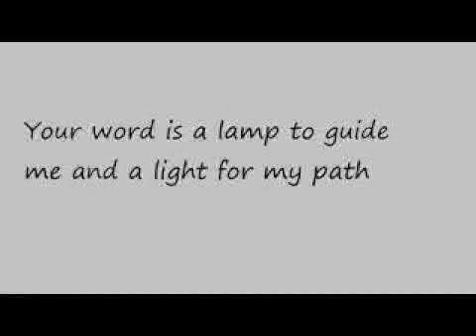विश्वास से कबूली और मनन के वचन/ Confession and Meditation verses...